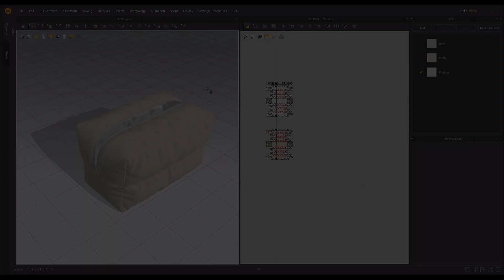Marvelous Designer tutorial Cosmetic Bag (Косметичка туториал)